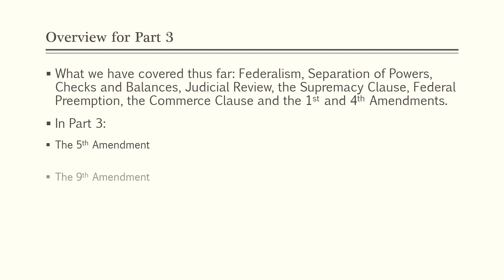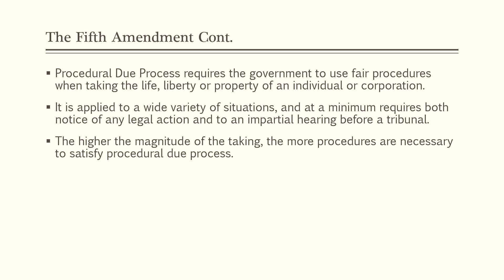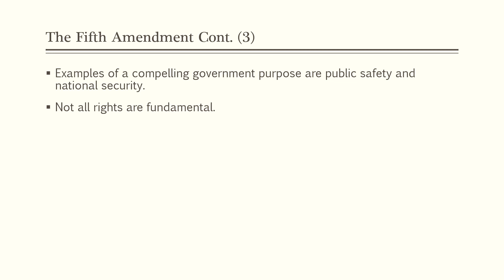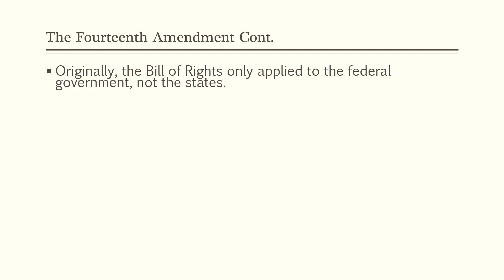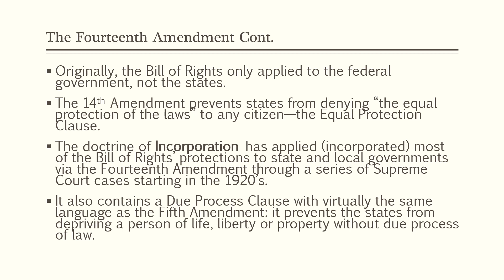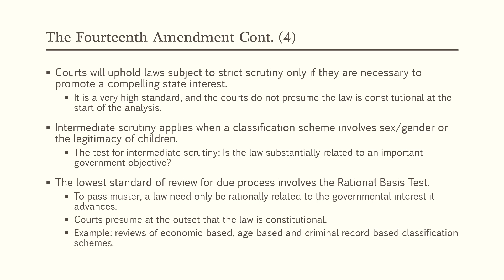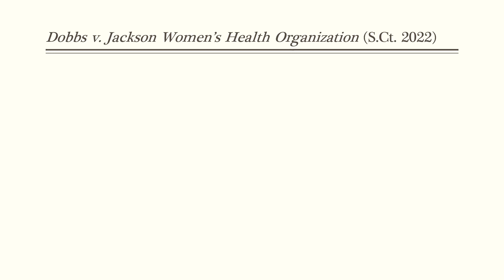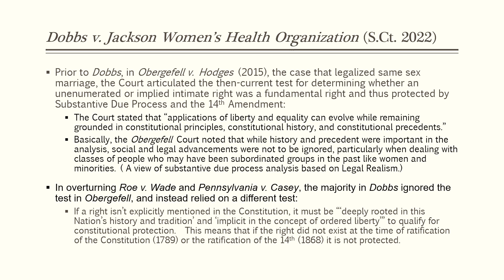Chapter 5 Part 3 2023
Video lecture of Chapter 5, Part 3, Kubasek for BLAW 431